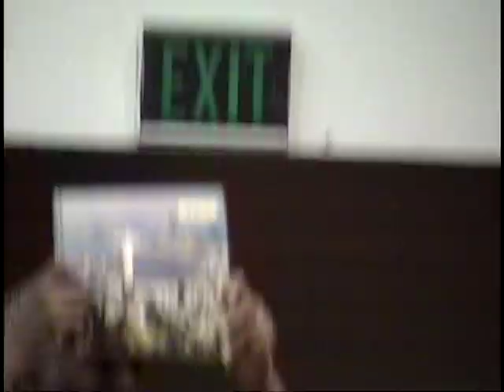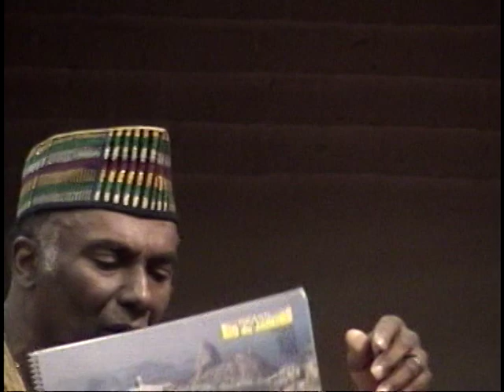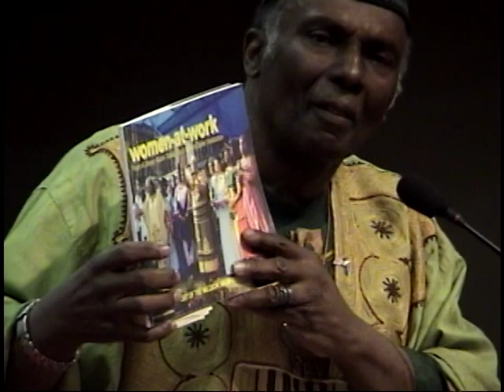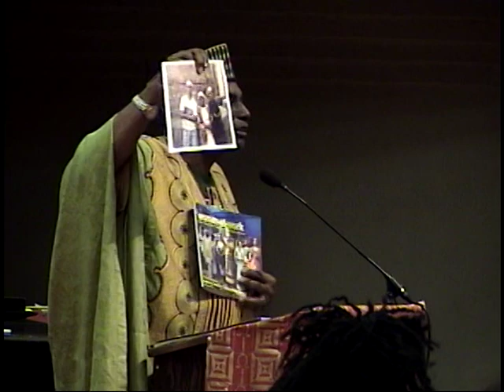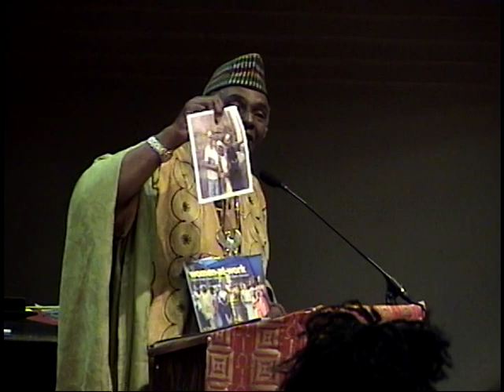Disc 4 Pt2 Pan-African Movement Summit Atlanta March 3-5, 2006 - Shrine of the Black Madonna.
Disc 4 Pt2Pan-African Movement Summit Atlanta March 3-5, 2006 - Shrine of the Black Madonna. Join our next Journey of a Lifetime to Senegal & The Gambia April 1-11, 2022; Ghana May 24 – June 5, 2022; Tanzania Nov 17 – 28, 2022; Ghana Dec 24, 2022 to Jan 5, 2023 Visit our website for details on future Africa Tours & Investments at Investments Subscribe to our YouTube channel and get all of the video highlights View our photo galleries on FB Twitter IG Email me at or Bomani Technology: Service-Support-Consultation.